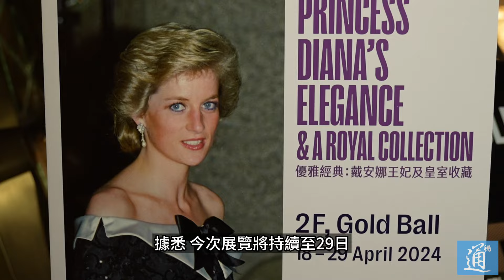三十五載時光之旅：與戴安娜王妃再度邂逅香港